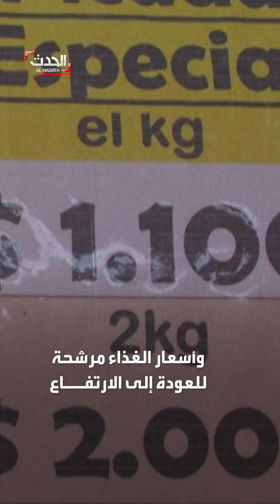مخاوف من أزمة غذاء عالمية بعد قرار روسيا الانسحاب من اتفاق تصدير الحبوب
وسط مخاوف من أزمة غذاء عالمية تهدد قوت الملايين من الفقراء مجدداً..تنديد غربي واسع بالانسحاب الروسي من اتفاقية تصدير الحبوب

لمعرفة أحدث المستجدات.. عبر البث المباشر من هنا ⤵